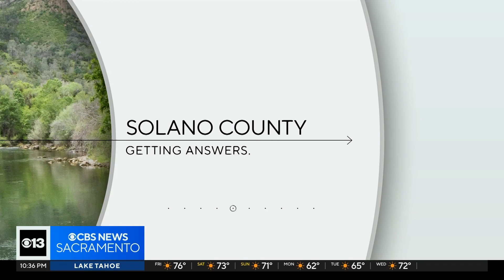KOVR CBS13 - E2E Program - Robert Castaneda